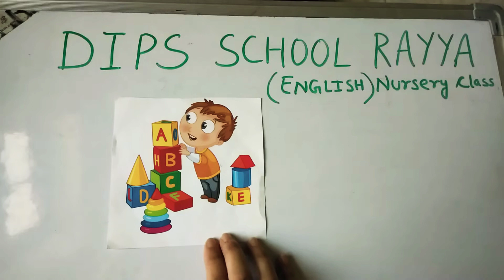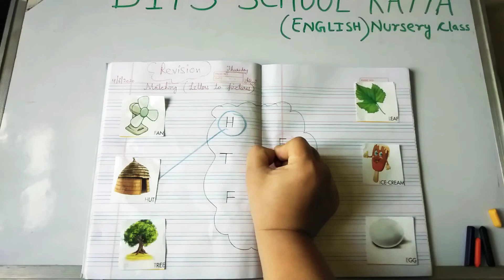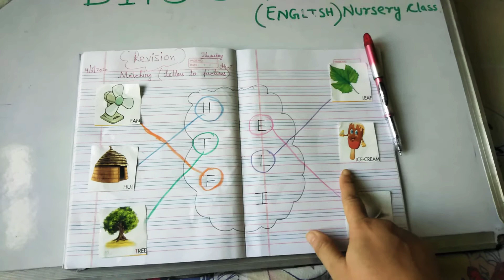"Matching" (Letters to pictures) for Nursery students 👍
Do it 👏👏 (4-6-2020) Thursday